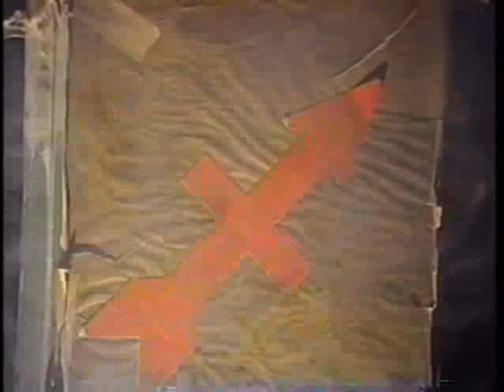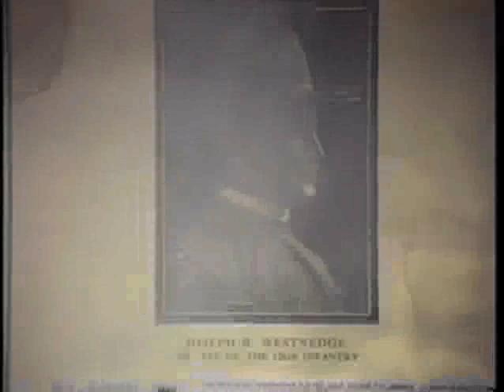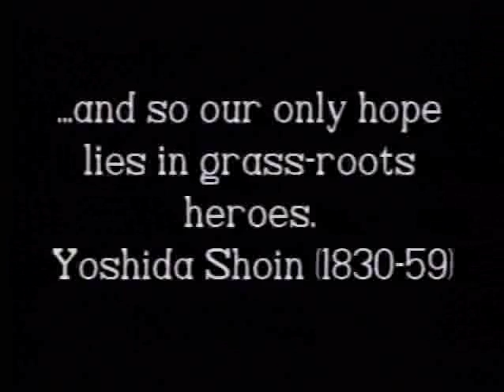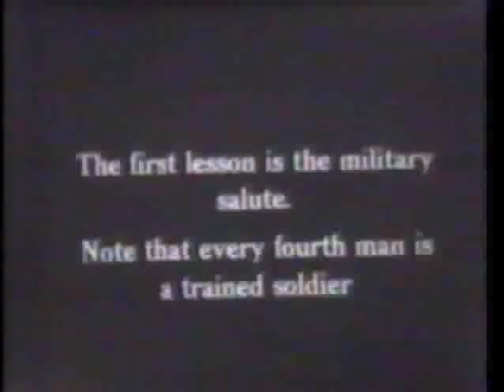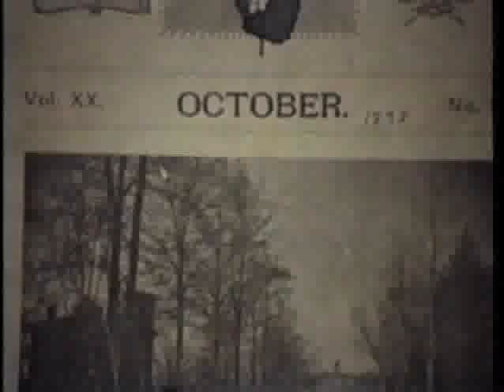Kalamazoo in World War I Part 1 of 11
A documentary by Tom George, MD, about Kalamazoo's efforts in World War I.